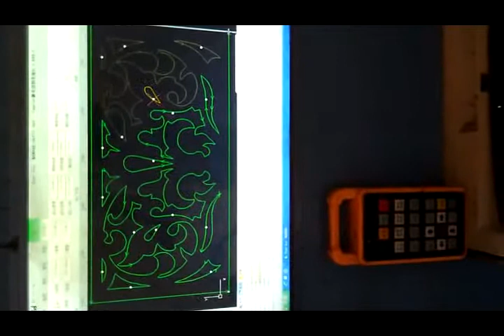cutting 3mm steel with 500W fiber laser cutting machine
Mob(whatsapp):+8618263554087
Skype:carinazxf
Best Regards
Carina